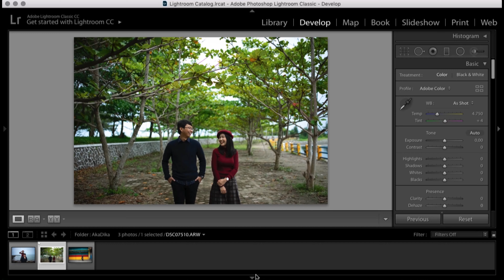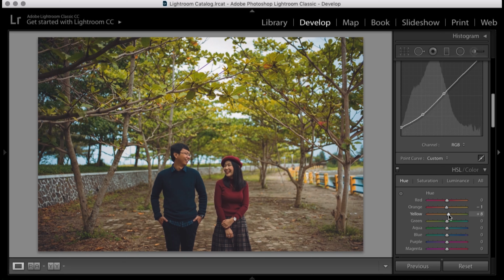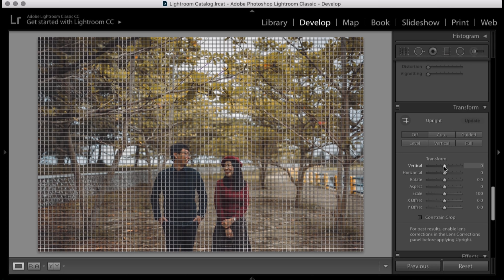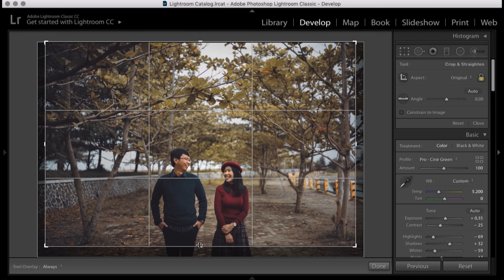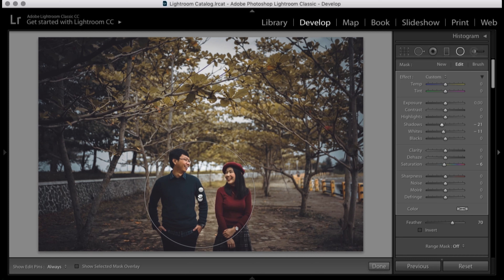Daily Editing | Cara Membuat Tone Brown Pastel Untuk Foto Kamu Di Adobe Lightroom CC + Free Preset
File ini saya pinjam dari abang Andika Nugraha dari salah satu postingan videonya di youtube yang membahas tentang perbedaan RAW & JPG.

Ilmu yang sangat bermanfaat bagi kawan-kawan untuk mengetahui perbedaan file RAW dan JPG yang disampaikan oleh bg andika di channelnya: